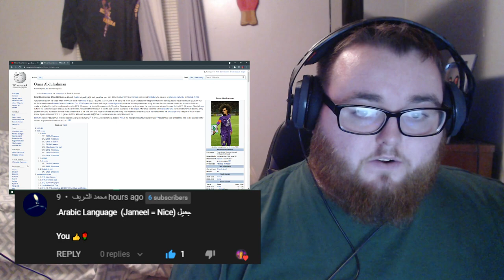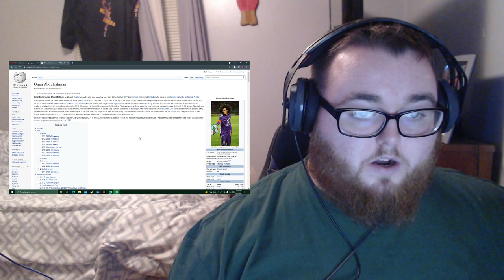Omar Abdulrahman - Aesthetically Pleasing to Watch REACTION!!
UNSTOPPABLE! | Omar Abdulrahman  - Aesthetically Pleasing to Watch!